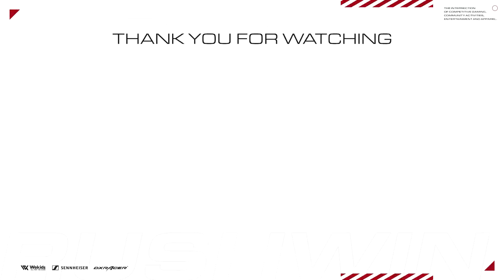【CoD:WARZONE】重大発表！ウォーゾーン大会に出場します！【あの人も参戦】